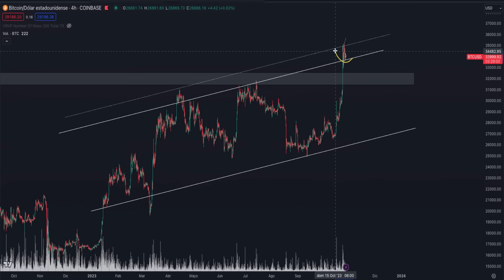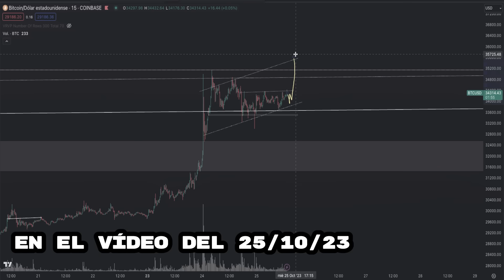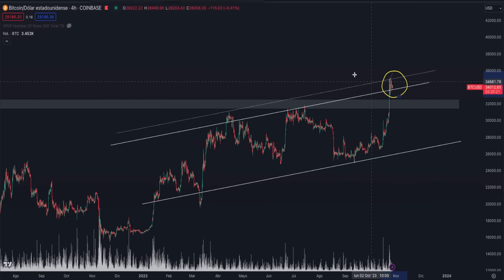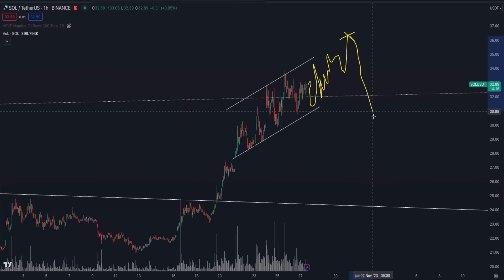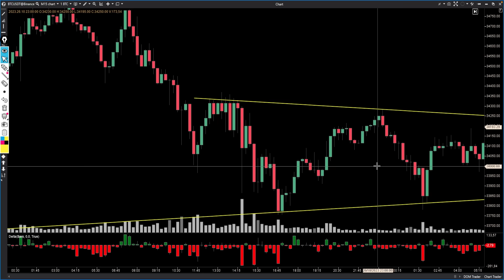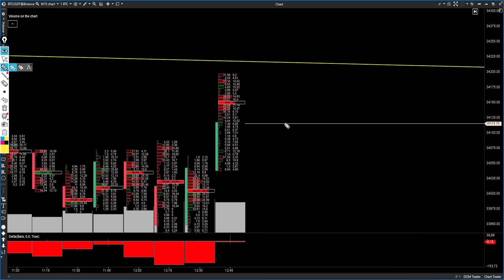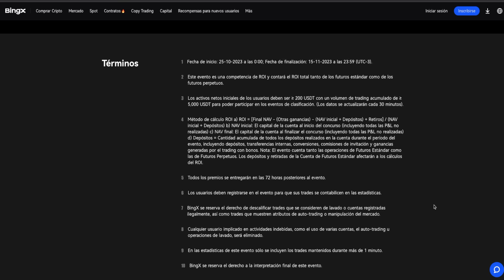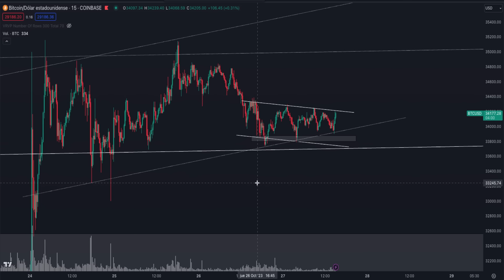🚨QUIEREN DESPLOMAR AL PRECIO ✅Análisis Criptomonedas | BITCOIN | ETHEREUM | CARDANO | SHIBA INU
👉 Apúntate al torneo de trading de Bitget y gana 150USDT retirables

👉 Apúntate al torneo de trading de BingX y gana 800USDT retirables

✅ ¡El PRECIO de BITCOIN y las CRIPTOMONEDAS pueden SUBIR! ¿El DINERO INTELIGENTE va a PROVOCAR una CAÍDA para COMPRAR más BTC, ETH, ADA y SHIB?

Analizamos OPORTUNIDADES de COMPRA y VENTA para el mercado CRYPTO, pues nos encontramos en un contexto de mercado muy interesante. Ya que todas las criptomonedas se encuentran en niveles muy relevantes para su precio y buscamos identificar si el precio está en el inicio de una corrección bajista para el corto plazo. Seguimos las pistas que nos deja el dinero inteligente. Analizamos los gráficos de Bitcoin Ethereum, Cardano y más.